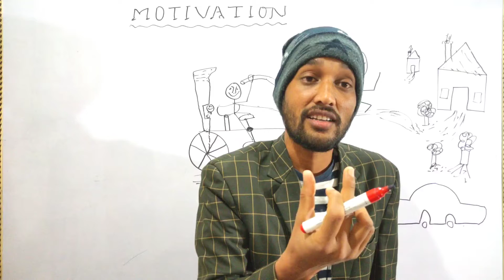Motivational Video - मोटिवेशनल वीडियो | रिक्शा चालक भी अमीर होता 🤗🤔🏫 Sintu Sir | STAR ENGLISH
In this video - we motivated the students who don't take interest in study. Everything is possible in this world nothing is impossible. If a man wants he be what ever he wants to be.

Copyright Star English